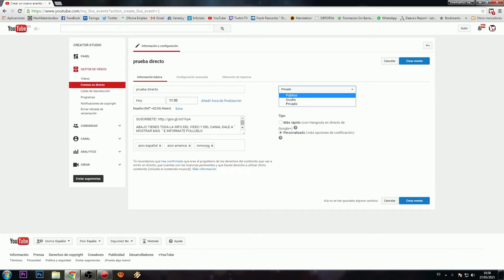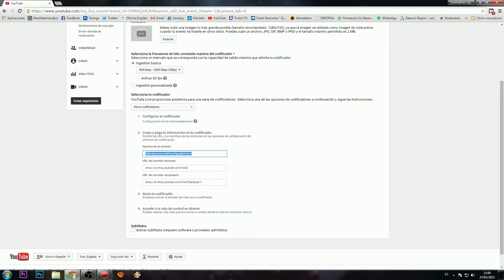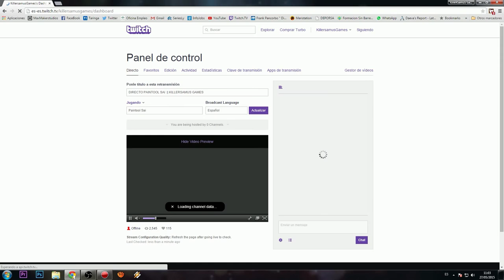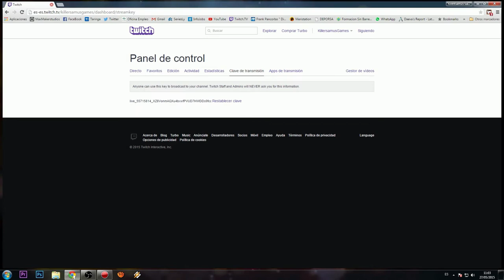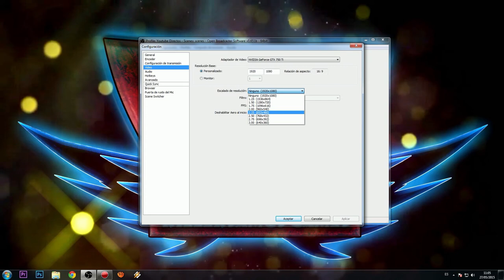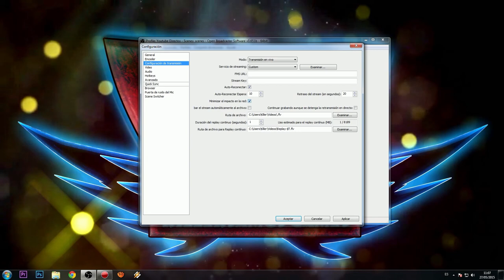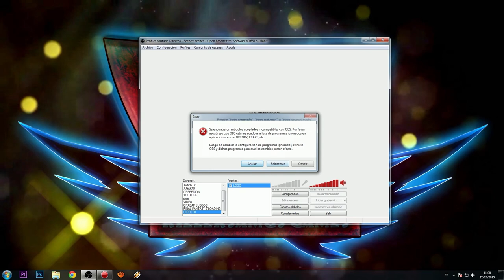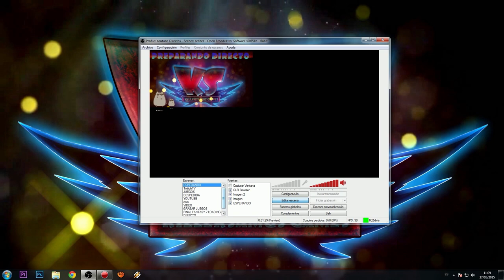Guia del Killer - YOUTUBE - COMO HACER DIRECTOS con OBS